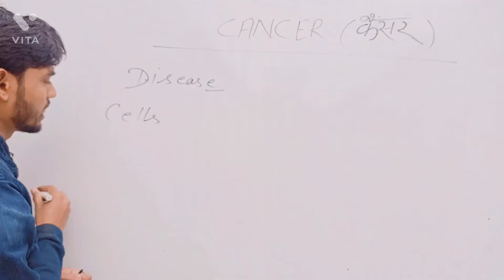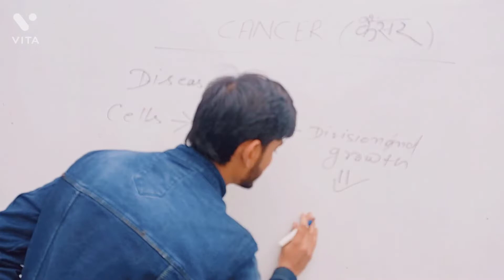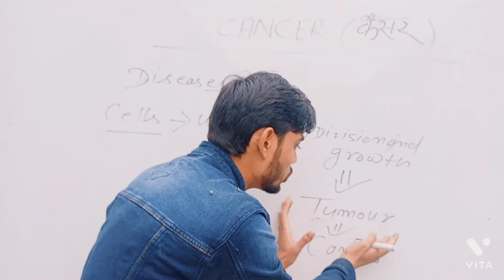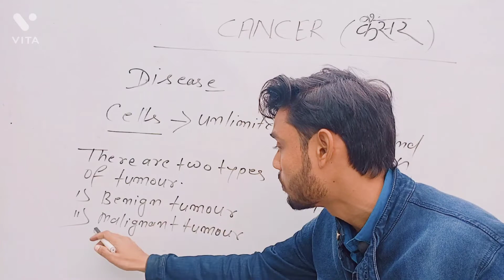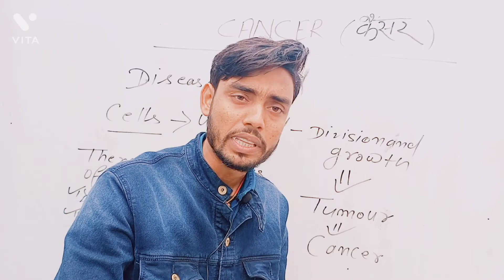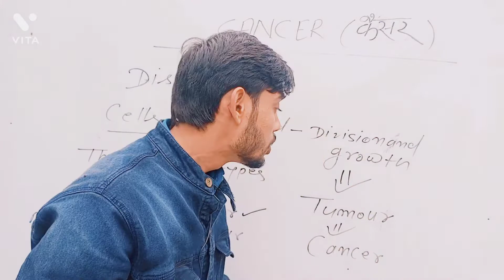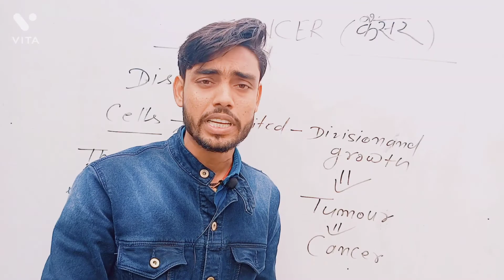कैंसर (Cancer)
VVI Question for 12th and other Exam.
Cancer(कैंसर), What is Cancer.